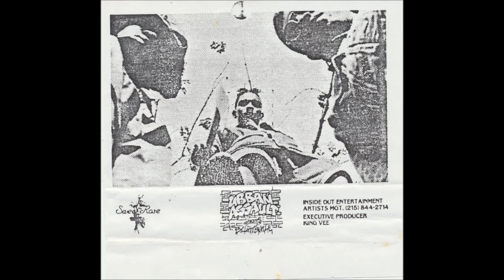Urban Assault - Demo Tape (clips) - Philadelphia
Back on this demo archive project... I've got tons of these saved from the last couple years and will be trying to intersperse these in with my regular uploads.

Note: This is a release I do NOT own - this is a partial clip only being uploaded for the sake of archiving demos or exceptionally rare releases across hip-hop, funk, and soul. Most are clips saved from old auctions, generously provided by the sellers. This is part of a project I've been undertaking to build an archive of clips from releases that will be far less likely to reach the public's ears (focusing on cassette tapes and 45s) due to collectors and auction winners being unlikely to share them in any form.

Enjoy the rarities!